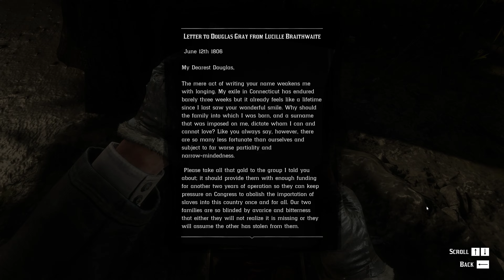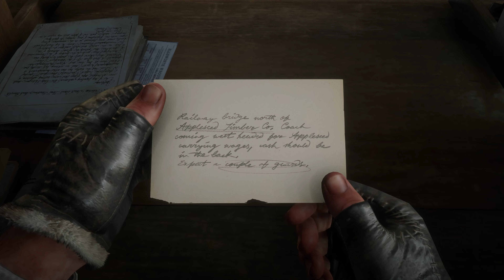Red Dead Redemption 2 Guide part 29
Timestamps
00:00 intro
2:10 Business robbery St Denis
20:00 Hunting with Pearson
32:20 Country Pursuits
56:04 Revenge Is A Dish Best Eaten
1:35:35 Perfect Moose location